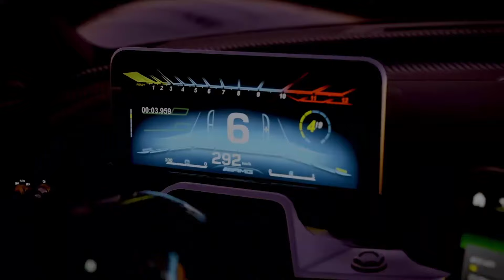#51 - GRUPPE 5-WAHNSINN ist am START!!! 🤯 | Let's Play Forza Motorsport - Rampenlicht-Tour [GERMAN]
[ALLE PLAYLISTS ZU FORZA MOTORSPORT]

[DemonGamerXP AUF YOUTUBE]

[DemonGamerXLive AUF TWITCH]

Besuche meine Homepage, um mehr über den aktuellen Stream-, Aufnahme- und Uploadplan, über mein aktuelles Spiel- und Aufnahmesetup oder über viele weitere Themen zu erfahren:

[WEITERE HINWEISE]

Dieses Video wurde am 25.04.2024 auf der Xbox Series X aufgenommen.

• Modus: Singleplayer
• Videoauflösung: 1080p
• Bildwiederholrate: 60 FPS
• Bitrate: ca. 12.000 KBit/s

Folgende Hintergrundmusik wurde für dieses Video angewendet:

‣ keine

Über eine Bewertung auf dieses Video sowie ein Abo auf dem Kanal würde ich mich sehr freuen. Ich wünsche dir viel Spaß beim Zuschauen 😊!